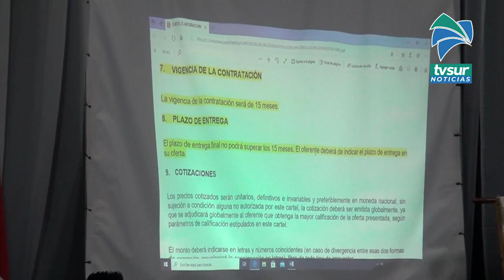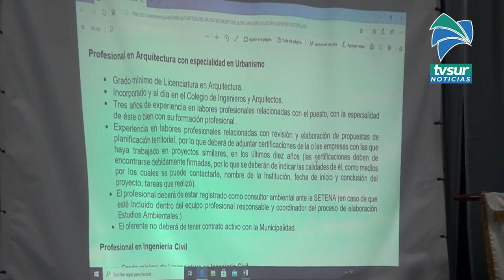Tras anuncio de nuevo Plan Regulador en Pérez Zeledón reactivarán la CEPLAN